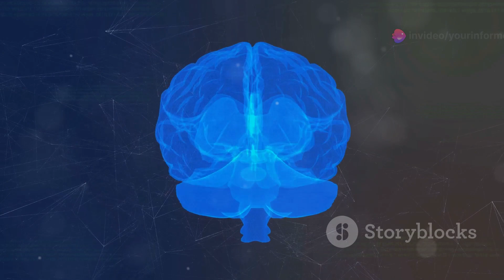How Relationships Impact Our Happiness